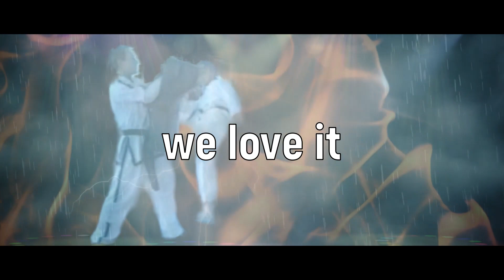TAEKWONDO - KOREAN MARTIAL ARTS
TAEKWONDO - ein wichtiger Teil in meinem Leben!